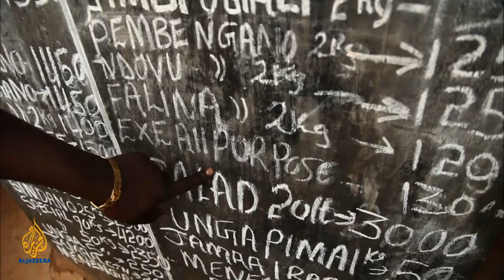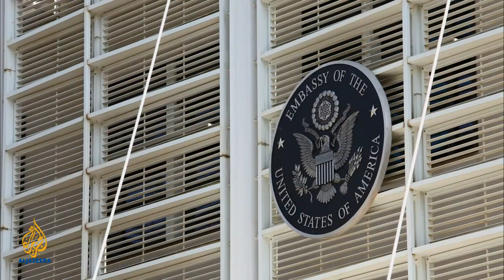Horn of Africa Crisis: Drought Zone | Fault Lines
As world leaders discuss climate policy in Durban, Fault Lines travels through Kenya's drought zone. We ask how US policies intersect with drought and hunger, and how the US is responding to the emergency in the Horn of Africa.